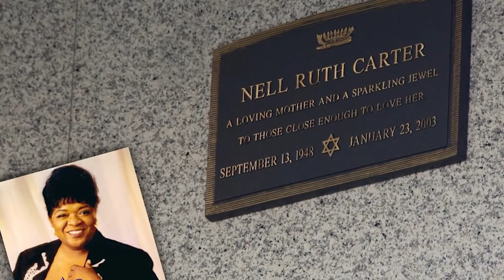Celebrities To Remember: Nell Carter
Nell Carter
Mini bio of the life of actress Nell Carter who is probably most famous for her role as Nell Harper on the NBC sitcom Gimme a Break